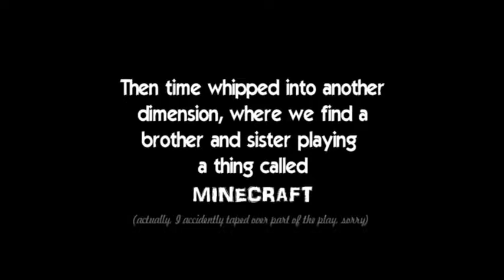Cue For Treason 2015 Gloucester High School Play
Gloucester High School's rendition of Cue For Treason.  This was recorded over two nights and edited down to one production (with a few little Rainbow Chameleon extra touches).
Due to the copyrighted version of Tchaikovsky's Op71a, I previously used, the audio was removed from the original upload of this video.
Special thanks goes out to musopen.org.  Who are are great free resource for educational materials, such as recordings, sheet music, and textbooks.